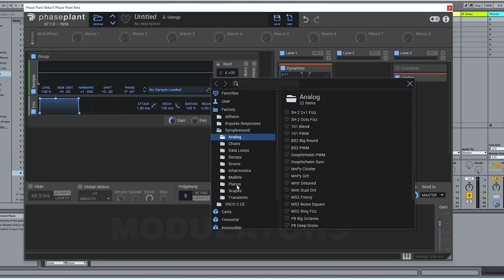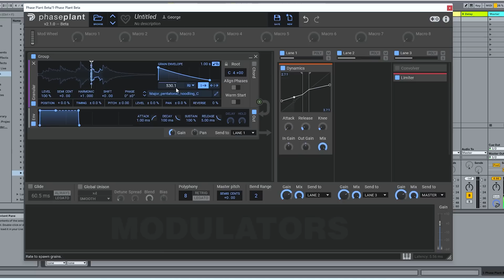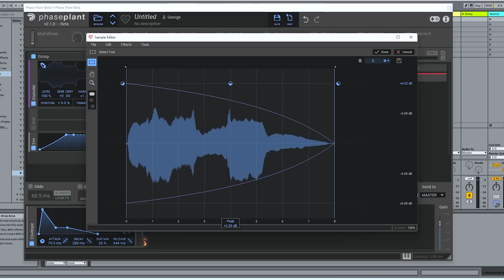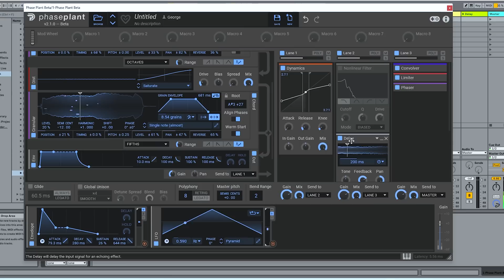Introducing Phase Plant’s new Granular Generator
Upgrade for free today if you own Phase Plant. Just run the Kilohearts installer

If you don't already own Phase Plant, now's the time! It's bigger, better, funner, and Phase Plantier than ever

Get access to the full collection of Kilohearts plugins and Content Banks for just $9.99/month with the Kilohearts Subscription

Big news! We've added a new Granular sound generation engine to our modular soft synth, Phase Plant. You can now play back pieces of sampled audio in about a million (or possibly a billion) new and exciting ways, all within the highly versatile Kilohearts snapin ecosystem.

Layer grains into an ambient cloud, pile them up to make a crackling, feedbacking bass, generate chord swarms and heavenly glissandi, warp your own voice beyond all recognition... it's a whole new ball game!